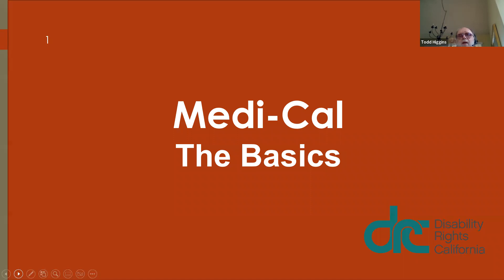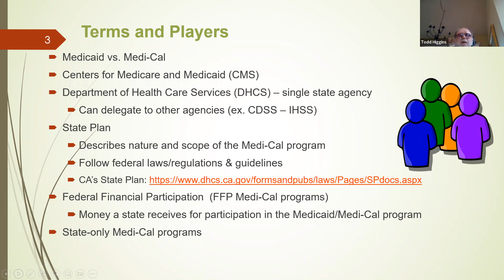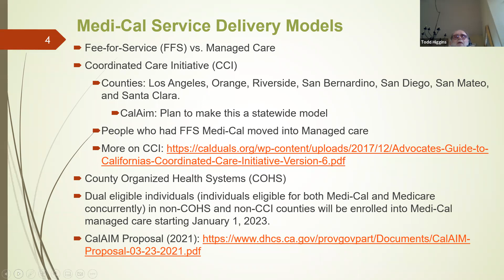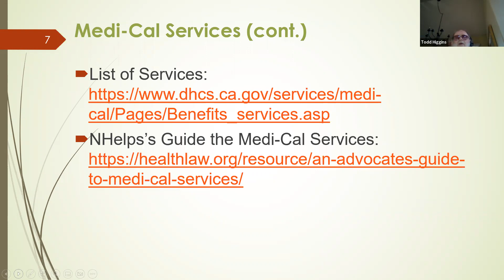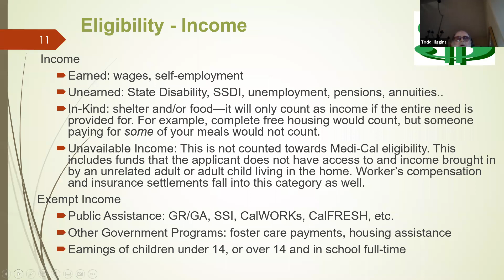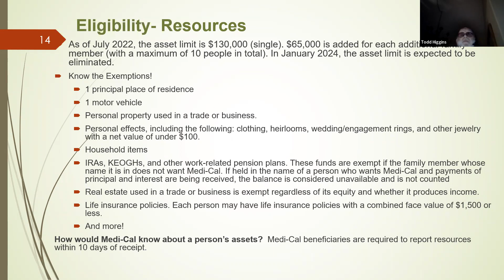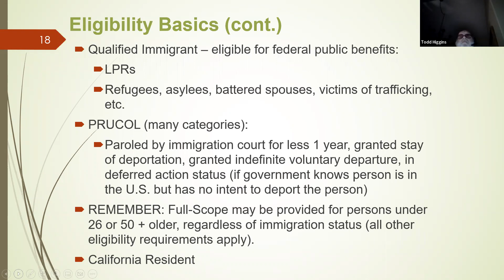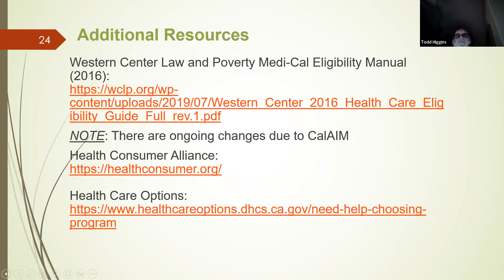Medi-Cal Basics on February 7, 2023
Medi-cal Basics by Todd higgins, Senior Advocate, Disability Rights California.
Call DRC for an intake at 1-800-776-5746.